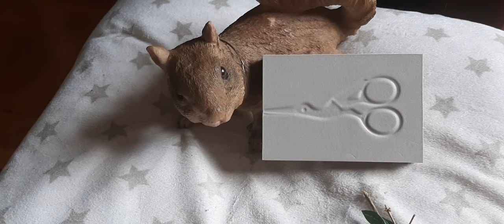first impressions that really last! also, some interesting theme days coming up 🙂